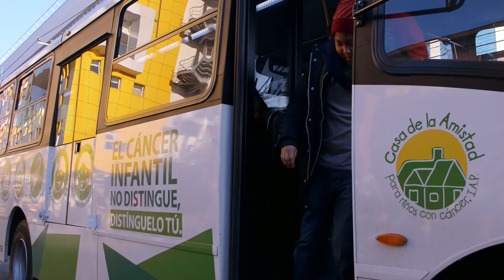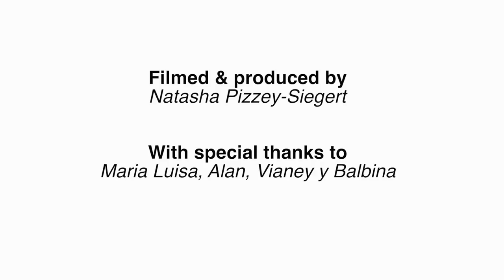In Mexico City, Baxter Bus Transports Kids with Cancer to Treatment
The bus, purchased with a grant from the Baxter International Foundation, picks children up daily, ensuring they get to life-saving cancer treatment at hospitals across Mexico. The bus picks the children up from Casa de la Amistad, a nonprofit that provides shelter and services to children with cancer. The bus trips are part of the "Driving your Health" initiative, a larger effort to increase access to health care in and around Mexico City.